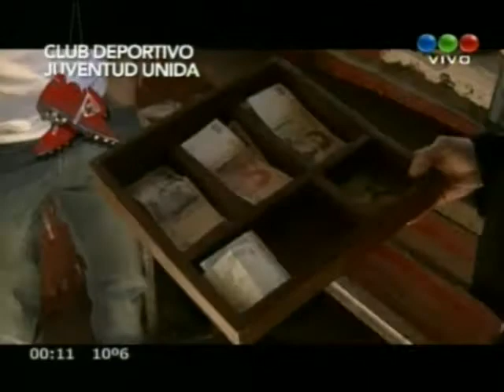Informe CQC (2/10/2011) - Diferencias entre un Equipo de Primera A y uno de Primera D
*** Televisión Federal Argentina ***